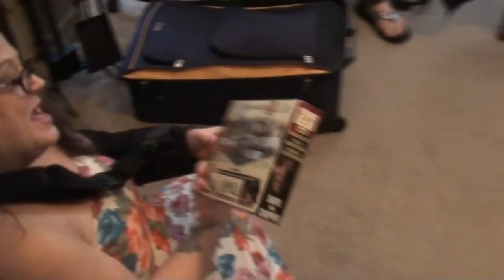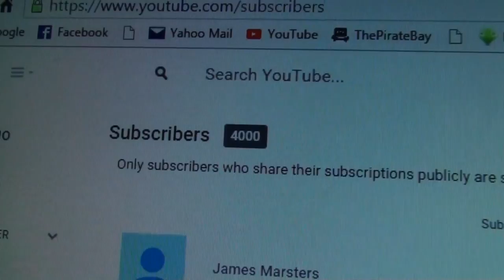WE REACHED 4000 SUBS!!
Our Instagrams:
the_neighbors